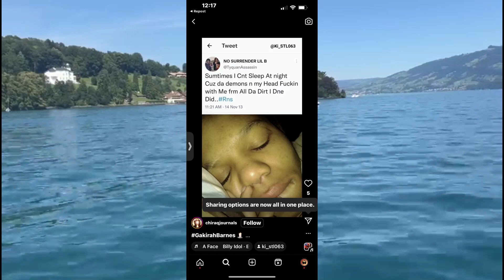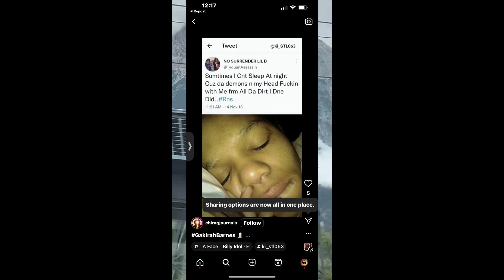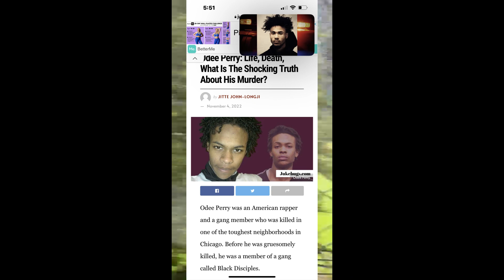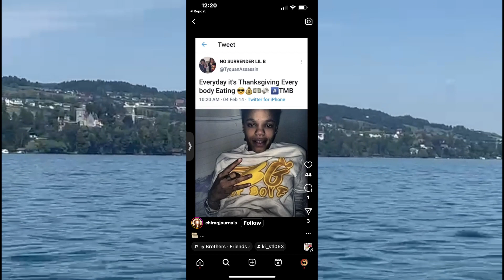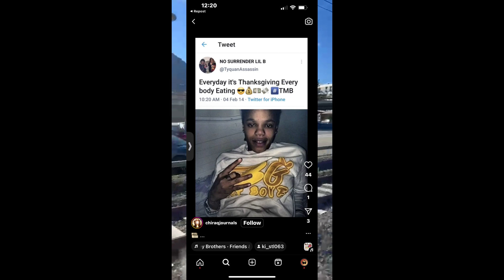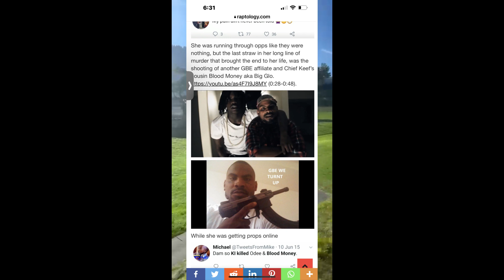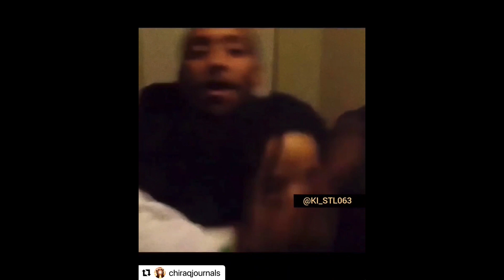CHIRAQ,S MOST DEDLY FEMALE ASSASIN GAKIRAH WAS BULLETT BUTCHEREDD & D1ED A HORR1BLE DETH ,,CK DESCR